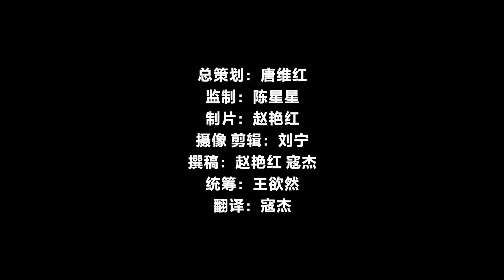Former Ethiopian president asserts Ethiopia's commitment to ensuring Belt and Road's success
In Addis Ababa, August is a damp and humid month. Raindrops rhythmically patter on the gleaming dome of the African Union Conference Centre, one of the most magnificent structures in Ethiopia's capital. A train forges through the pouring rain along the Addis Ababa-Djibouti railway into the city's train station, which has transformed into a sea of colorful umbrellas. Both projects, constructed with China’s assistance, are visible reminders of the close relationship between China and Ethiopia.

Since the establishment of diplomatic ties between China and Ethiopia on Nov. 24, 1970, the two countries have cultivated a strong relationship. This bond has since evolved into a comprehensive strategic cooperative partnership, serving as a prime example of China-Africa relations.

Former Ethiopian President Mulatu Teshome, who studied in China and is an expert in Chinese language and culture, spoke with People's Daily Online in an exclusive interview to shed light on the decades-long friendship between Ethiopia and China.